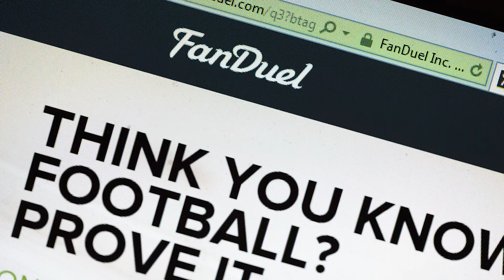Supreme Court's Ruling On Federal Gambling Ban, Mark Ingram's Suspension | MMQB | Sports Illustrated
Supreme Court's ruling on federal gambling ban. Safety Market opening up - Kenny Vaccaro, Tre Boston visiting Colts. Eric Reid's collusion case vs. NFL. Mark Ingram's suspension. Prop bets on Rookie QBs.